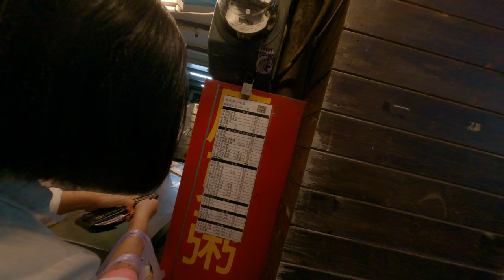政大附近亂工程穿越馬路不走斑馬線跟本聲寶 1